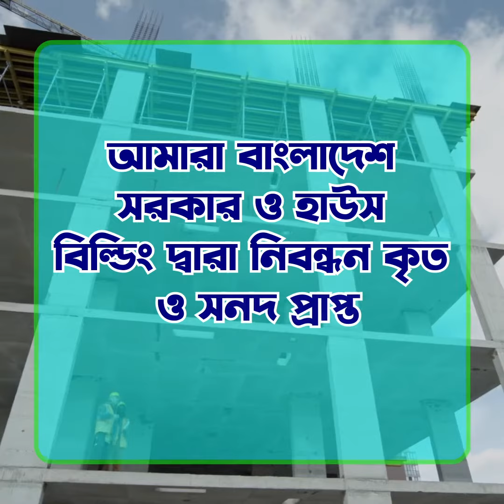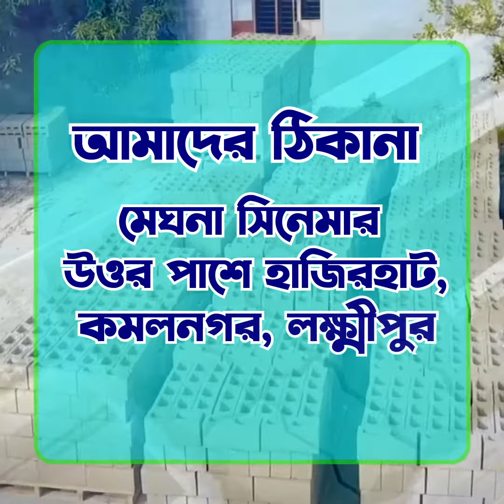তিশা ইকো কংক্রিট